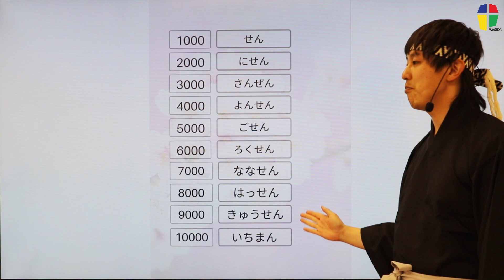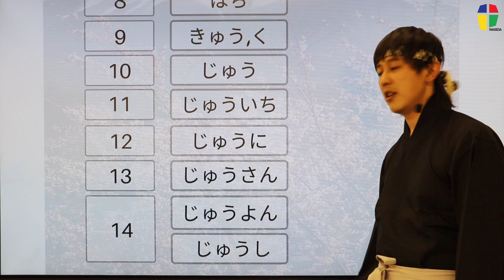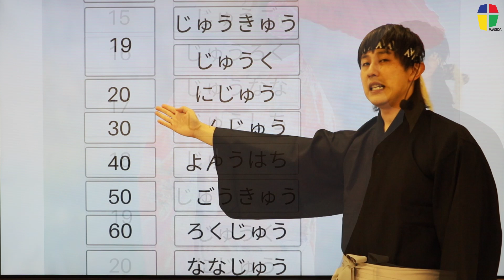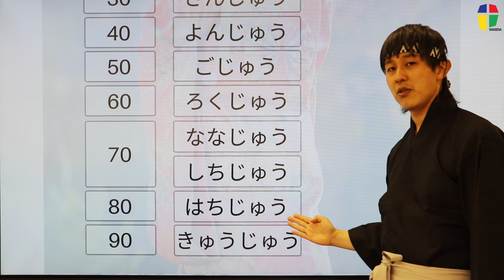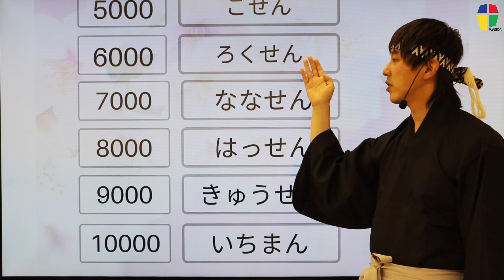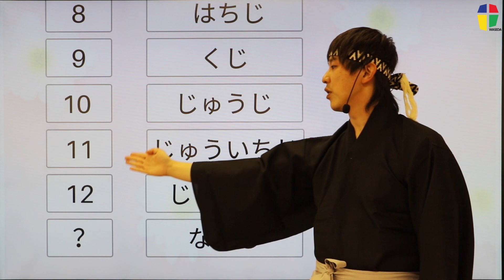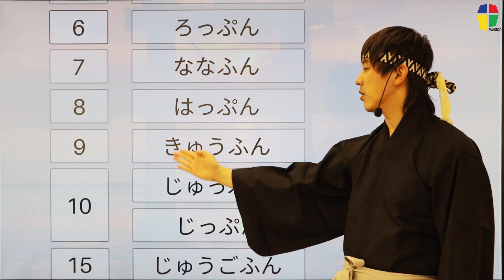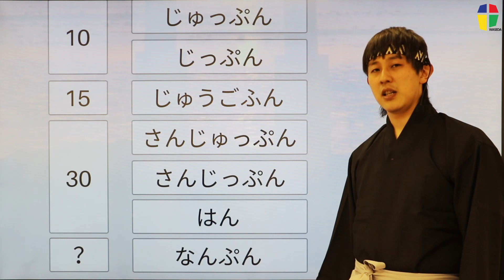Common words used in Minna no Nihongo 【DAY 8】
Let's study Words used in Minna no Nihongo

Please watch with the subtitle of your country!!